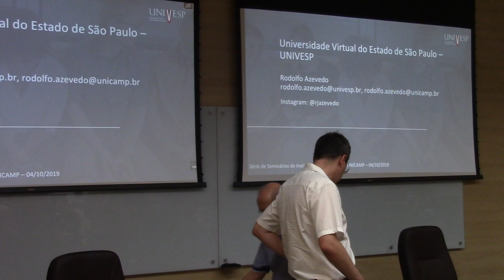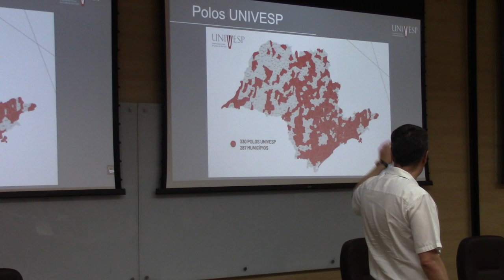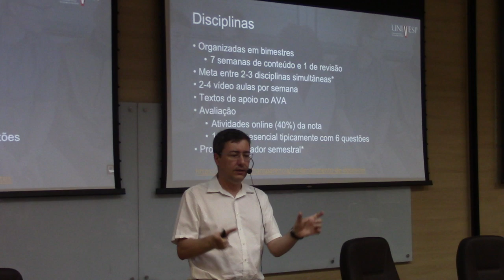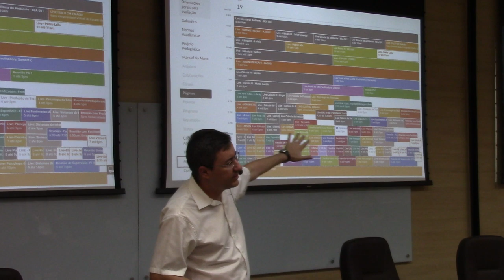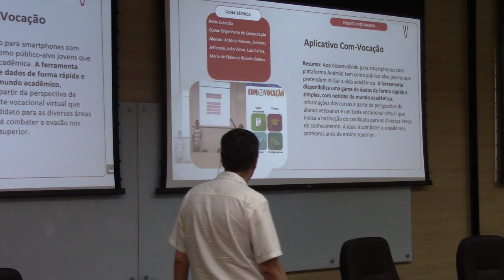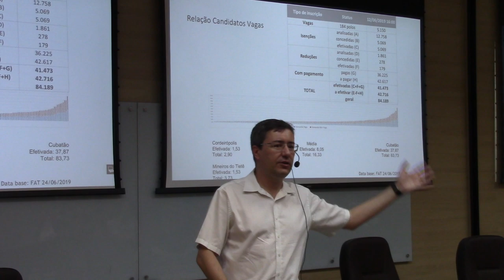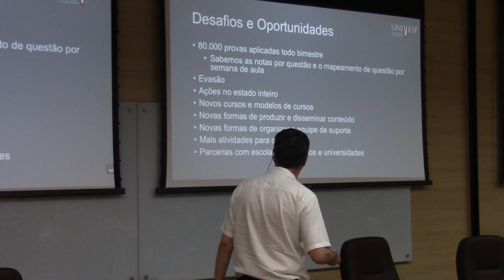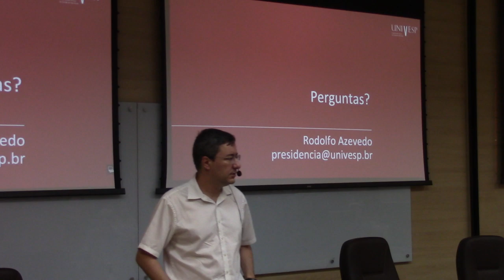Seminário: A UNIVESP - Universidade Virtual do Estado de São Paulo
Palestra da série de seminários do Instituto de Computação da Unicamp realizada no dia 4 de outubro de 2019, às 14 horas no auditório do IC.

Palestrante: Professor Rodolfo Azevedo (IC/UNICAMP e UNIVESP)